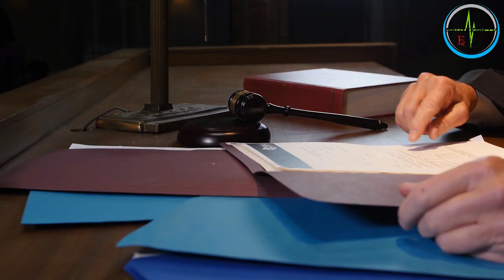Prawo w medycynie - cz. 4 - mec. Ewa Marcjoniak o odpowiedzialności cywilnej za błędy medyczne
Praca lekarza we własnym gabinecie nieuchronnie wiąże się z wynikającym z przepisów obowiązkiem wykupienia ubezpieczenia OC. Umowę ubezpieczenia zawrzeć w Polsce musi każdy lekarz wykonujący działalność leczniczą w formie działalności gospodarczej. Obejmuje ona szkody będące następstwem udzielania albo niezgodnego z prawem zaniechania udzielania świadczeń. Problemem, z którym zmierzyć się przychodzi lekarzom zawierającym umowę jest suma gwarancyjna ubezpieczenia: czy lepiej wybrać wyższą kwotę dla sumy możliwych zdarzeń, czy też jednego zdarzenia - na to i inne pytania odpowiada adwokat Ewa Marcjoniak - kierownik zespołu wnioskowo-procesowego Stowarzyszenia Adwokackiego "Defensor Iuris".